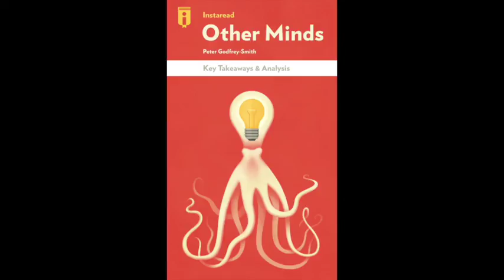The Key Takeaways from Peter Godfrey-Smith’s Other Minds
This book discusses the evolution of intelligence in cephalopods in order to better understand the development of consciousness and cognition. for more!